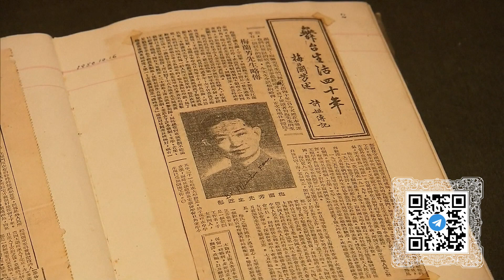В Шанхае проходит выставка о знаменитом оперном певце Мэй Ланьфане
В Шанхае проходит выставка, посвящённая творчеству знаменитого артиста пекинской оперы Мэй Ланьфана, одного из самых ярких артистов китайского современного театра, который сделал жанр известным на весь мир.

В Шанхайском историческом музее можно увидеть почти две сотни экспонатов, связанных с жизнью и творчеством артиста. В том числе сценический реквизит, сделанный руками Мэй Ланьфана. Гости шанхайской экспозиции могут увидеть также уникальные кадры спектаклей с участием великого мастера.